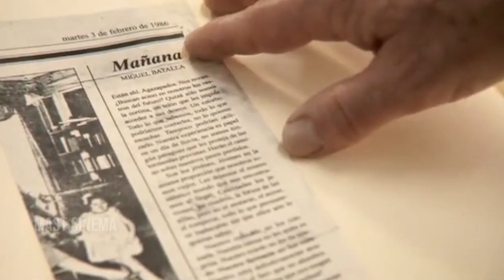Madrid 1987 (2011) Movie Story Explained In Kannada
Madrid, 1987 is a 2011 Spanish drama film written and directed by David Trueba. It stars José Sacristán as an old, bitter journalist who attempts to sedce a young journalism student played by María Valverde.

Directed by: David Trueba

Produced by: Jessica Berman

MY GEAR
○ My Laptop
○ Laptop Bag
○ My Mobile
○ My mic

About Mast Cinema channel which's intended to help you better understand the movies and save your time from the lengthy or even boring ones. This Channel Produces Movie Explanations In Kannada That Covers Drama, Horror, Psychological Thriller, Action, etc.

Cover Topic :-

Madrid 1987
madrid  Movie Explained in Kannada
madrid Latest Hollywood Movies Full  Kannada Dubbed
madrid cast
madrid 1987 movies explained in kannada
madrid 1987 hollywood movie explained in kannada
madrid 1987 movie explain in kannada
madrid horror movie explained in kannada
madrid 1987 film explain in kannada
madrid 1987 explained in kannada
madrid 1987 explained in kannada channel
madrid 1987 climax explained in kannad
madrid 1987 hollywood movie in kannada
madrid 1987 summary
madrid 1987 ending explained in kannada
madrid 1987 recap
madrid 1987 korean movie explained in kannada
madrid 1987 Movie explanation
madrid 1987 Hollywood ending explained
madrid 1987 Hollywood movies
madrid 1987 imdb ratings
madrid 1987 love story movie explained in kannada
madrid 1987 hollywood movies in kannada explanation
madrid 1987 actors
madrid 1987 actress